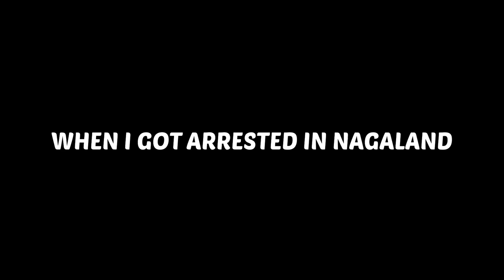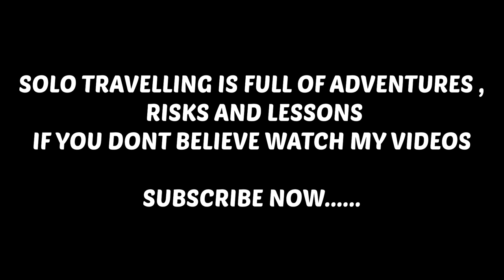When Police Arrested Me In Nagaland